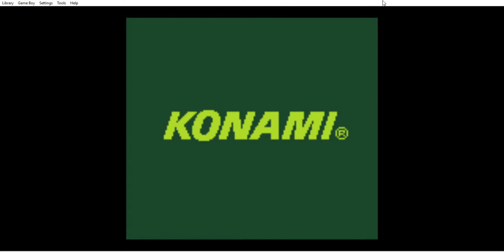Teenage Mutant Ninja Turtles III - Radical Rescue 1993 - Nintendo Gameboy (en español)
hola el juegos es de las tortugas ninjas 3 para gameboy es de 1993